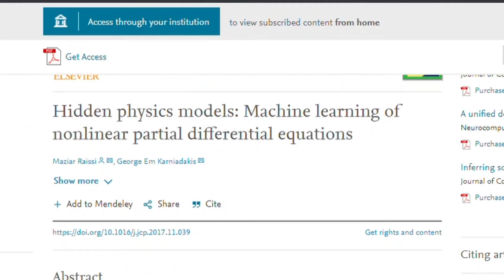The Know Show Podcast With Hussain Ayed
We bring you some of the most amazing academic researchers from around the world to discuss their life's work!

The Know Show is one of the top 10 education podcasts that focuses particularly on academic research. We invite guests from all sorts of academic fields and get a simple breakdown of their work.

Explore our videos today and find the topics of research that can enrich your life!